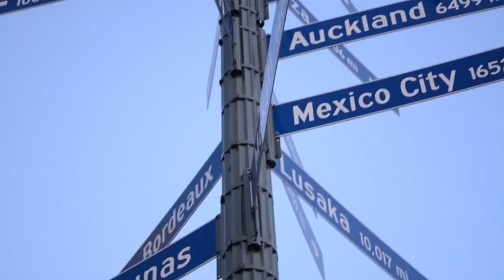Tah Mac "Take over" Official Visual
The Multi Talented Tah Mac new visual directed by Robert B.Silver pays ode to the unique style of Tah Mac's energy the track is produced by M.Millz and features the vocals of Afrobeat star Meaku taken from Tah Mac's "Love,Life & Reality EP